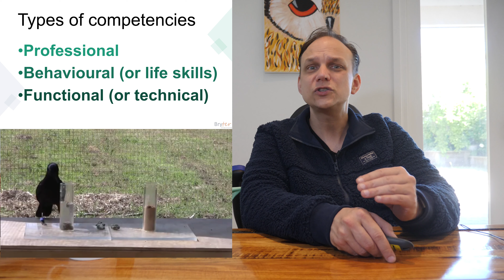Leadership Competencies ("Intro to leadership" series. #2)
Welcome to our ‘introduction to leadership’ series of videos.  Whether you’re new to leadership, aspiring to move into a management role, or are a seasoned professional – these videos are designed to allow you to self-reflect and check your knowledge and application of key leadership concepts.

In this, the second video of the series, we are exploring the topic of “Leadership Competencies”.  What they are, and how they contribute to personal and business success.

In order to be successful, a person will need to develop (and demonstrate) relevant skills, knowledge, and behaviours. ‘Skills’ and ‘competencies’ are often used interchangeably; however it can help to explore them as separate elements.

Competencies are a wholistic group of characteristics that explain HOW you do what you do, and support more than just metrics - they include how you inspire others, generate trust, and self manage to maintain motivation.

So watch this video to explore what you can do to develop your competencies, or to self-assess your current skills to help you (or your colleagues) with their professional development.

Bryter Training specialises in organisational development and works to provide skills and knowledge to help individuals and teams achieve their personal and professional goals . We research and create our own programs and tailor the content to the needs of the individual, business, or industry.